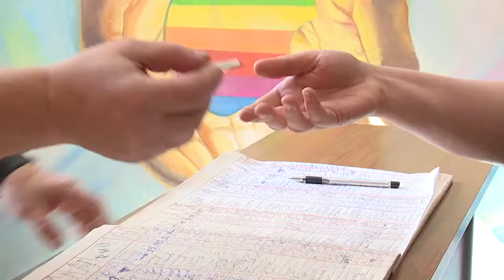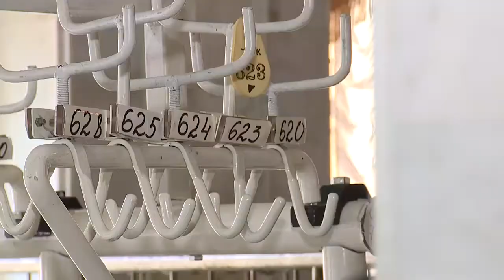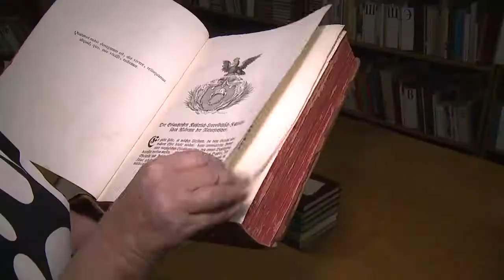Утро. Lite / Ленивые профессии